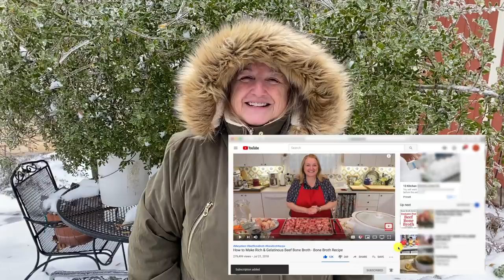Texas Weather Update From Mary’s Nest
Today, I am sharing a Texas Weather Update from Mary’s Nest from the Chilly Texas Hill Country!

✳️FAVORITE PREPPER PANTRY SUPPLIES:
Handheld Foodsaver with Docking Port
Foodsaver Jar Adapter Kit
Excalibur 9-Tray Food Dehydrator
Country Living Hand Grain Mill
Mockmill Electric Grain Grinder: See Discount Below
All American Pressure Canner
Ball Electric Water Bath Canner
All American Sun Oven
5 Gallon Buckets w/ Lid
Gamma Lids - White
1 Gallon Mylar Bags
500CC Oxygen Absorbers
5g Silica Gel Packs

✳️RECOMMENDED READING:
Food Storage 101
Prepper’s Pantry
Emergency Food Storage
Nourishing Traditions